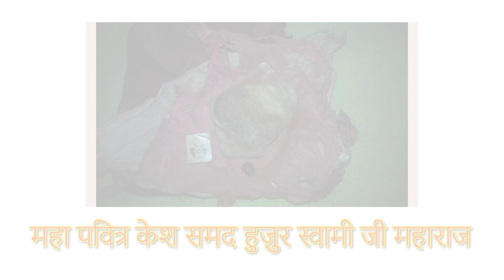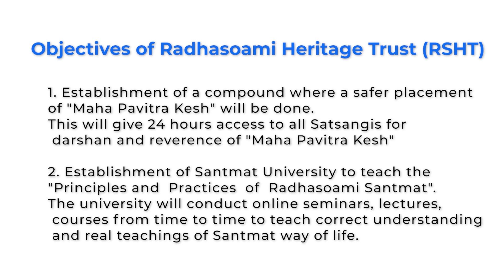स्वंम में स्वंम की खोज. भाग - 1 // 2 Jan 2024